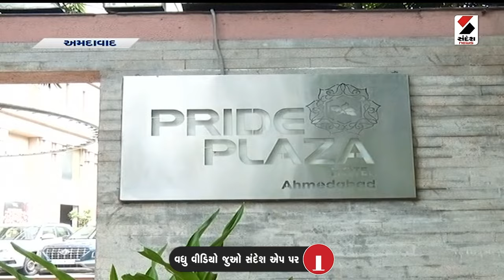Breaking News | અમદાવાદ ગાંધીનગર CID ક્રાઇમની રેડમાં મોટો ખુલાસો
અમદાવાદ-ગાંધીનગર CID ક્રાઇમની રેડમાં મોટો ખુલાસો
વિદેશથી યુવતીઓ વિઝિટર વિઝા પર ભારત આવી હતી
મોટાભાગની યુવતીઓના વિઝાની મુદ્દત પૂર્ણ
યુવતીઓ ઓવર સ્ટે કરી ભારતમાં રહેતી હોવાનું સામે આવ્યું
યુવતીઓને બોલાવી દેહ વ્યાપાર કરાવવામાં આવતો હતો
મંગળવારે રાત્રે CID ક્રાઇમે 30 સ્થળો પર દરોડા પાડ્યા હતા